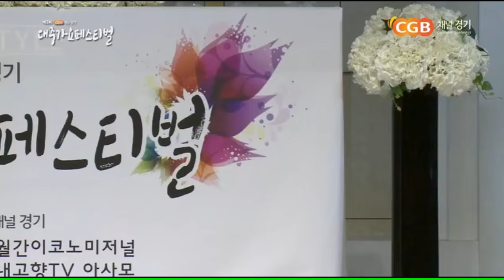가야금 신동 유나은_초혼_JIN 4K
CGB 채널 경기_제2회 대중가요페스티벌